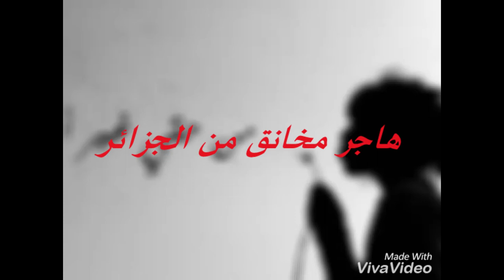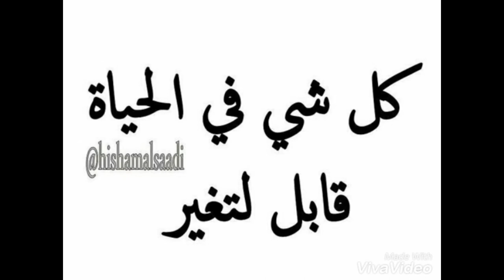هاجر مخانق - الجزائر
من حق غيري أن يعيش حرا Stance : Open Video